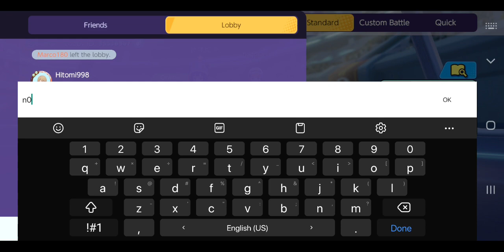bliss with mm, ngsr, and htm